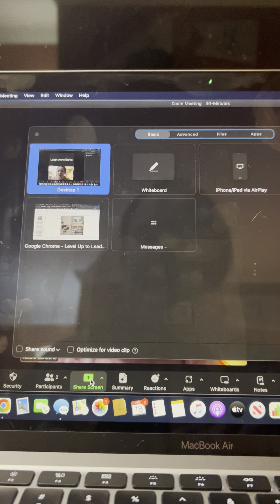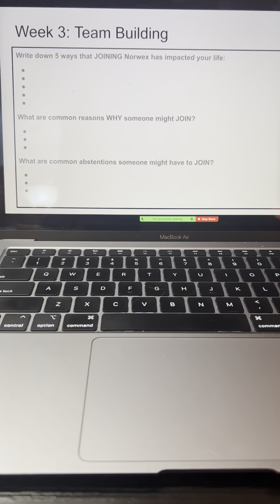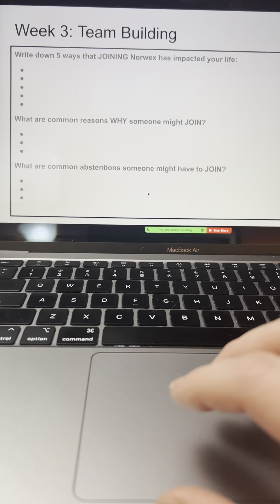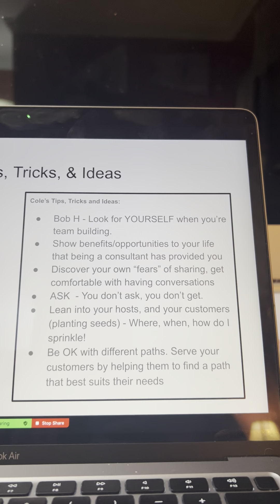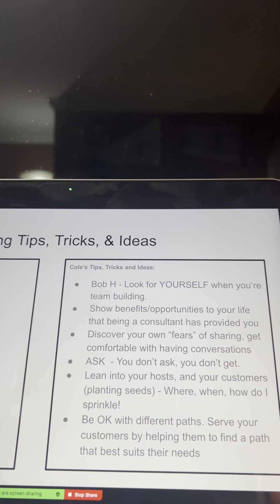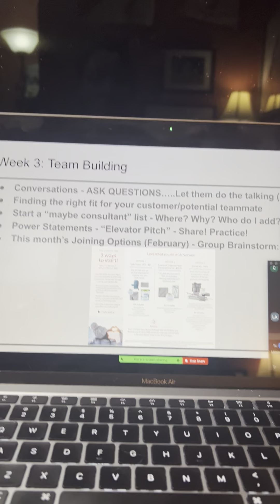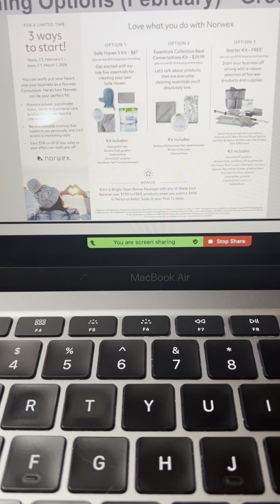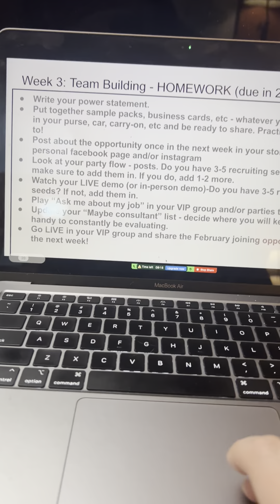Level Up to Leadership - Week 3 (Team Building)